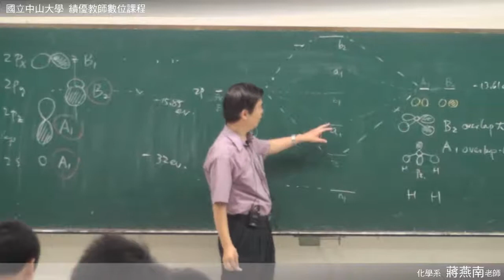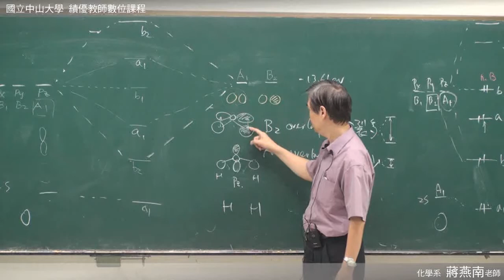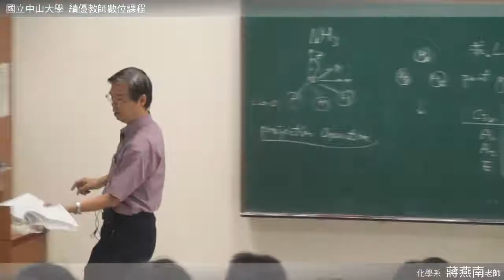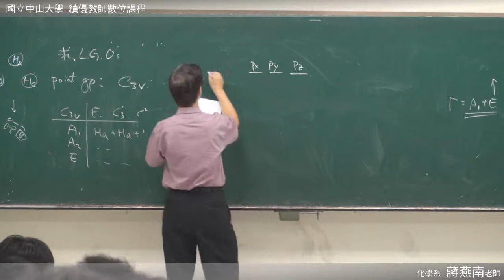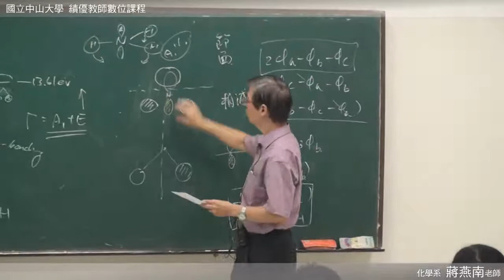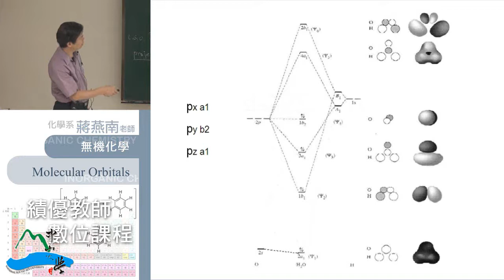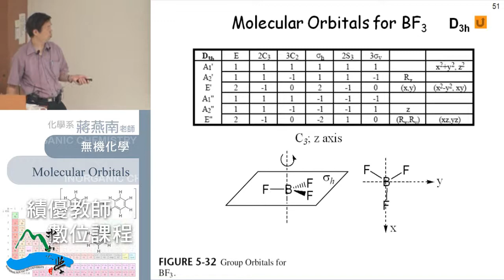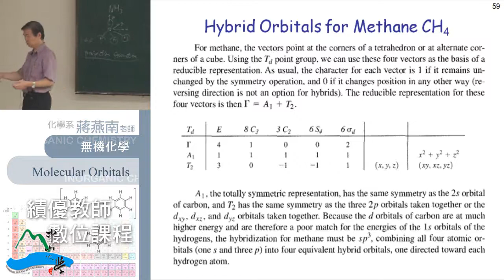《國立中山大學開放式課程》無機化學 16